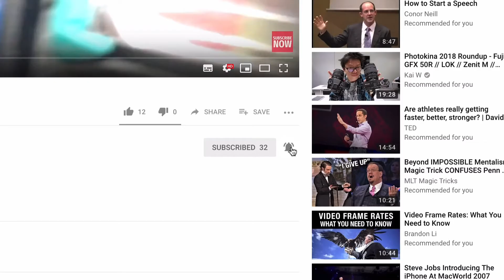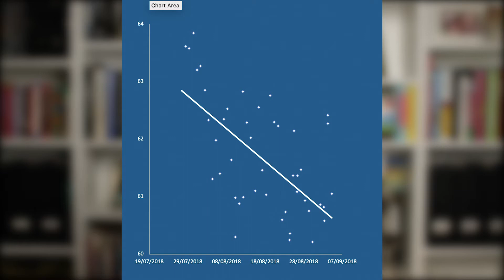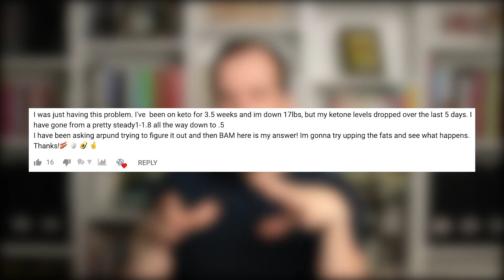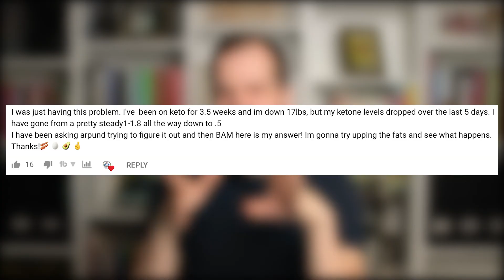Ketosis: What is the ideal blood ketone level for weight loss?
What blood ketone level should you be trying to achieve on a ketogenic diet in order to get the ideal level for weight loss?

Are higher levels of ketosis better?

CHAPTERS

Carb Dodging - 0:16
What Factors Affect Our Blood Ketone Levels - 4:32
In Summary - 15:03

⚠️ CHANNEL UPDATE: This channel is now closed to new content.

🎯 NEW FOCUS: I now create videos specifically for middle-aged men ready to reclaim their health and complete their life puzzle.

If you're a successful professional who's mastered career and wealth but struggling with the health piece - this is for you.

🧩 Ready to complete your health puzzle?